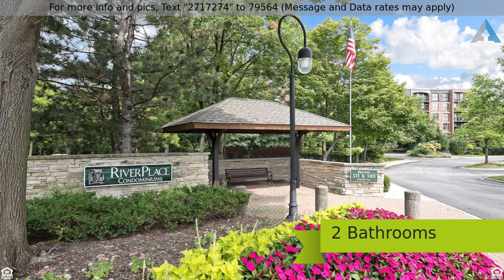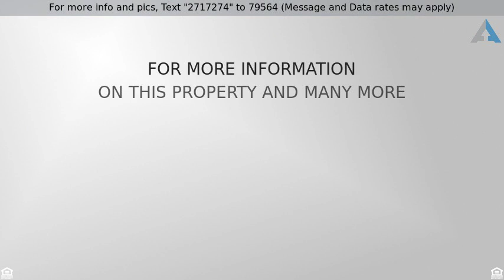Priced at $349,900 - 509 AURORA Avenue 504, Naperville, IL 60540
Highly sought after RiverPlace Corner-End unit "I

Highly sought after RiverPlace Corner-End unit ("I" model) with large wrap-around balcony. Well appointed-updated and upgraded kitchen with white shaker cabinetry, white quartz counter tops, stainless appliances and an open pass thru into the living room. Beautiful hand scraped hardwood floors throughout. Spacious master suite hosts walk in closet, linen closet,  and fully remodeled bath w/expanded shower, granite countertop, custom glass enclosure, and so much more. Second bath remodeled to match. Second bedroom conveniently located next to second remodeled bath. Inviting living/dining area with floor to ceiling SGD's. Laundry room with full sized washer and dryer. HVAC has Ambient air kit. Additional storage area. Assessment includes: electric, gas, water, heating/ac, cable tv, internet and use of amenities. Shuttle to train/shopping, daily continental breakfast, and fitness center/hot tub/pavilion party room.